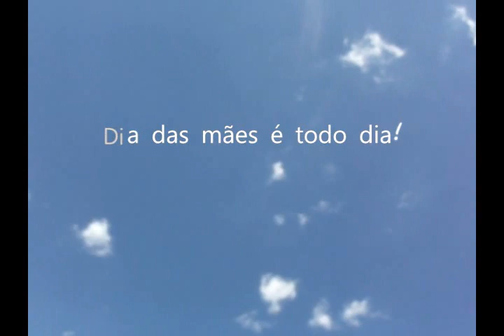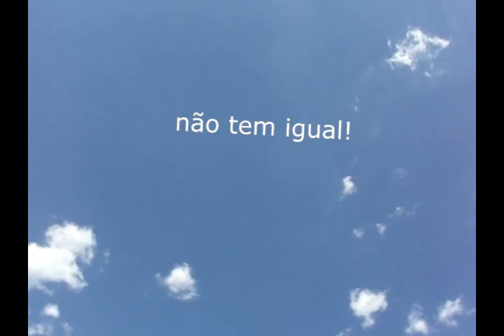DIA DAS MÃES - LOUREIRO NETO ok(AUTOR: TONINHO BONDADE)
Dia das mães é todo dia!
É vida! É brilho! É felicidade no coração da gente!
É sempre alegria.  Música animada.
Noite enluarada! Branco de paz! Dia lindo demais!
Mãe é cheiro envolvente. Infância guardada
Na memória que anima as lembranças presentes!
Mãe é mulher cativante. Pedra preciosa guardada a sete chaves
Dentro do peito.
Mãe é energia positiva que
Está sempre presente dentro do coração da gente!
É o ser mais importante de nossas vidas!
Mãe é amiga, consola, dá colo, carinho,
Aconselha, vibra e dá muita energia em todos
Os momentos da nossa vida!
E neste dia especial, quero dizer à minha mãe, de forma bem sincera que,
Como o meu amor por ela não tem igual!
É transcendental! Primordial! Imortal!